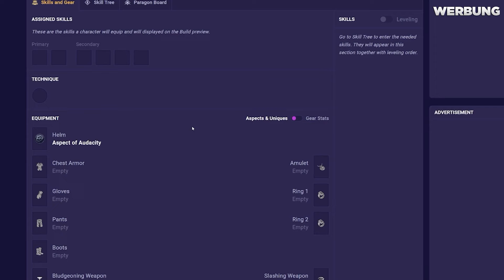Dieser Zauberer Build rasiert durch die Gegner in Sekunden! Diablo 4 Zauberer Build Season 5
Diablo 4 Kettenblitz Zauberer Build für Season 5.

📺Mein Equipment:📺

Mein Aufnahmegerät:
Mein Micro:
Meine Kopfhörer:
Mein Schnittprogramm:
Adobe Cloud
Meine Tastatur:
Meine Maus:

00:00 Start
00:46 Build leichter nachbauen
01:34 Gameplay
05:56 Fähigkeiten
13:17 Aspekte
18:00 Affixe Härtung
22:13 Paragon